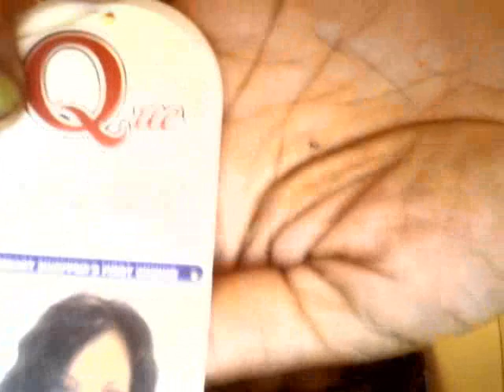Quick-weave part 2 finished results! with milky way Que master mix hair